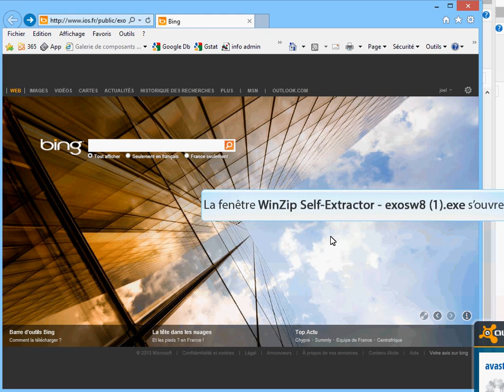windows telecharger exercices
avec les autres cours windows en ligne